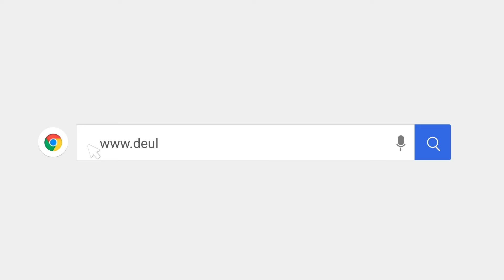PRECIOS DE LA GASOLINA EN RD DEL 20 AL 26 DE ABRIL